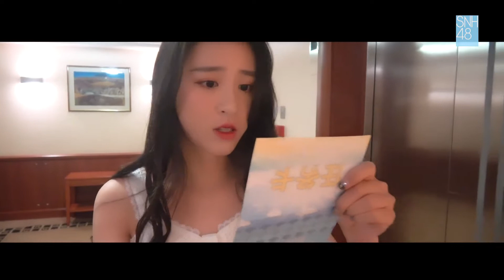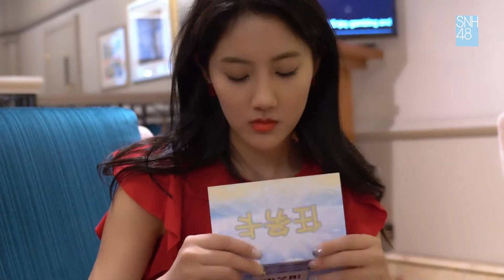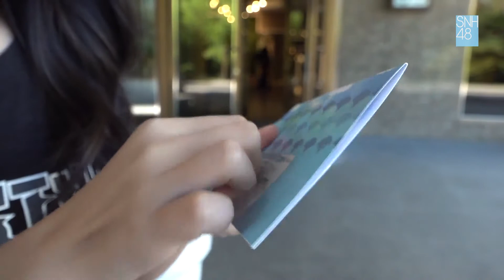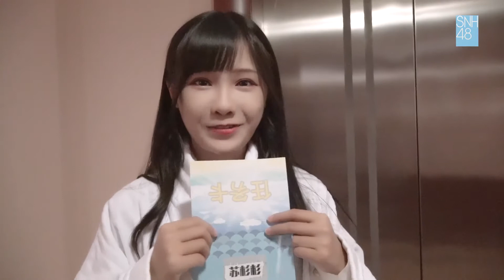SNH48 GROUP TOP 16 크로아티아 비밀 임무 (하편)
SNH48 GROUP TOP 16 Secret Mission of Croatia (The third volume)